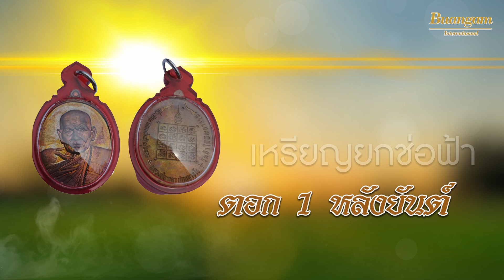แหล่เหรียญหลวงปู่บุดดา - ยิ่งยง ยอดบัวงาม [Official Lyrics]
เพลง : แหล่เหรียญหลวงปู่บุดดา
นักร้อง : ยิ่งยง ยอดบัวงาม
คำร้อง/ทำนอง : ปรีชา เจริญศรี
เรียบเรียง : อ.อ้วน นครชัยศรี
เนื้อเพลง :
ลูกกราบขอพรหลวงปู่บุดดา เป็นบุญหนักหนาได้พึ่งบารีม
ขอให้ชีวิตนับต่อแต่นี้ ให้โชคดี โชคดี บารมีคุ้มภัย
ลูกศิษย์เลื่อมใส ครองไตรไม่บิ่น เกจิ 6 แผ่นดิน ผู้คนศรัทธา
พระผู้เสียสละ พระผู้มีเมตตา ได้ของดีบูชา ศรัทธาท่วมท้น
วัตถุมงคล เป็นที่เลื่องลือ พญานกถึดทือ ทะทียะธา
พญาเต่าเรือนมังกร เสาห้า เจริญพรเมตตา เสมารวยทันใจ
กิเลนเจ้าสัว กริ่งจักรพรรดิ พุ่มข้าวบิณฑ์ต้องจัด เหรียญยี่กอฮง
ตะกรุดใบลาน ชนะมารชนะจน มหาลาภรวมมนต์ เกจิชื่อดัง
เหรียญยกช่อฟ้า ตอก 1 หลังยันต์
ท้าวเวสสุวรรณ ผงดวงเศรษฐี เหรัยญโภคทรัพย์ พระแก้วแสนดี มหาบารมี ปิดตาจันทร์เพ็ญ
หนุมานอุ้มดวง เหรียญรุ่นเสือเผ่น มีดหมอจันทร์เพ็ญ เสมากันภัย น้ำเต้าเรียกทรัพย์ กับสมเด็จไล่ควาย
ฉลองโบสถ์อยากได้ ดวงแช่น้ำมนต์ รูปหล่อรวยทันใจ สมปรารถนา
พระผงเกลียวเชือกรุ่นสมปรารถนา มังกรคู่เสมา และปลาอานนท์ สำเภาเศรษฐี พยัคฆ์ชนะจน
เลื่อนสมนะศักดิ์ผู้คน ต่างหาจับจอง  1ไม่มี 2 อายุวัฒนมงคล เกจิมากล้น ร้อยสิบเอ็ปี สมเด็จคู่ชีวิต กายทิพย์ต้องมี พุทธคุณนั้นดี ทุกรุ่นแน่นอน คำปู่ท่านสอน จงหมั่นทำความดี พยายามเต็มที่ มุ่งมั่นเถิดหนา ผลความสำเร็จ จะเกิดขึ้นในไม่ช้า ขอพรหลวงปู่บุดดา คุ้มครองลูกหลานทุกคน